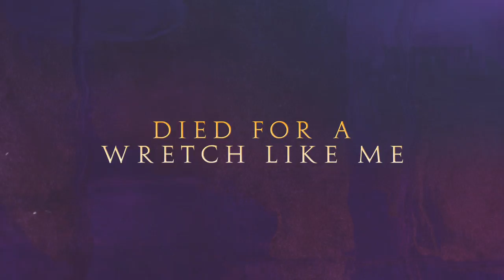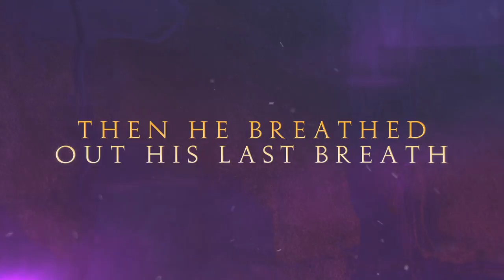The Victory (Official Lyric Video) - Jed Bayes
"The Victory" sung by Jed Bayes

Writers:
Jed Bayes and Emily Bayes

Lyrics

I heard of a story
A King came from glory
The Author of history
Died for a wretch like me

My sin laid upon Him
He carried my burden
Atonement was won when
He laid down His life’s blood

Oh Victory In Jesus
My Savior Forever
The Battle is Over
The Victory is Yours

There is no contest
To Calvary’s conquest
He said “it is finished”
Then He breathed out His last breath

But on that third day
He rolled that old stone away
He knocked death down in it’s grave
To give us the victory

The battle is over the war is won
The King of Kings has overcome